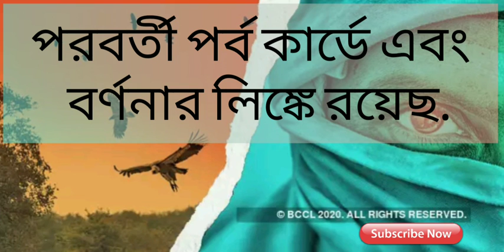শশশ… ঠগী বেহরাম আসছে..প্রথম পর্ব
সে দিন জঙ্গলের রাস্তা দিয়ে নবাবের কন্যাকে দাওয়া শরিফ থেকে লখনৌ পৌঁছে দেওয়ার কথা ছিল ওয়াজির সাহেবের। দায়িত্ব নিয়েছিলেন বিশ্বস্ত সিপাহী রহমত আলি, ছিল স্পেশাল সিকিউরিটি। সে জঙ্গলের ত্রাস ঠগী বেহরাম! এক টুকরো রুমালে শ্বাসরোধ করে মানুষ মারা যার কাছে জলভাত! সে রাতে শেহজাদি লখনৌ না ফেরায়, শুরু হল খোঁজ। জঙ্গলে ওয়াজির সাহেব, রহমতের পচা গলা দেহ তো মিলল, কিন্তু শেহজাদি জন্নত? তবে কি বেহরামের হাতে পড়লেন তিনি?

জয় সাহা
( শেয়ালের ডাক)

সার দিয়ে দাঁড়িয়ে থাকা বাদাবনটা একটা ঢিবির কাছে গিয়ে শেষ হয়ে গিয়েছে। সেখান থেকে পৃথিবীটাকে আড়াআড়ি ভাগ করে দিয়েছে দিগন্ত রেখা। আকাশে গনগনে রক্তের মতো সূর্যটাকে যেন গলা টিপে কেউ চেপে ধরার চেষ্টা করছে।

শুখা জঙ্গলের রাস্তায় ক্লান্ত সিপাহী আর লেঠেলদের ঝিমুনি ভাঙল দলবদ্ধ শেয়ালের হুঙ্কারে।

এক জন বলল -জনাব আপ দরওয়াজা বন্ধ কর লিজিয়ে… হাম কো আভি চলনা চাহিয়ে…

অন্য জনের উত্তর -আমার জন্য চিন্তা নয় রহমত। কিন্তু শেহজাদি-এ জন্নত বাকি পথটা কীভাবে পার হবেন, সেটাই আমাকে ভাবাচ্ছে।

রহমত বলে -চিন্তা করবেন না, সাঁঝ রাত্তির হওয়ার আগেই লখনউ আমরা পৌঁছে যাবো। এ রহমত কা জুবান হ্যায়….

ক্লান্ত বাহিনীকে প্রস্তুত হতে হাঁক পাড়ে রহমত।

রহমত তখন বৃদ্ধ ওয়াজির সাহেবকে সাবধানে পাল্কিতে তুলে তাঁর নমাজের জানামাজ গুছিয়ে নিচ্ছিল। ঝুপ করে একটা আওয়াজে কান খাড়া হয়ে উঠল রহমতের। এই জঙ্গলে ঝুপ করে অন্ধকার নামে, শুকনো গাছের মগডাল থেকে হঠাৎ নেমে আসতে পারে কোনও নেকড়ে বা বাঘ। তাই সব সময় রহমতকে চোখ-কান খোলা রাখতে হয়। সে পলকে ঘুরেই দেখতে পেল ইংরেজদের একজন পাইক লুটিয়ে পড়ে মাটিতে। আর পাশে, ওটা কে? কে ও ভাবে দাঁড়িয়ে? মাথার ধূসর ফেট্টি মুখটাকেও ঢেকে রেখেছে। কেবল ডুবতে থাকা রক্ত সুর্যের আলো, সেই দশাশয়ী চেহারার লোকটার খুনে চোখ আরও স্পষ্ট করে তুলছে। সেই দুটো চোখ, যেন জ্বলন্ত চুল্লির মতো তপ্ত। তাঁর পিঠে রাখা ঝোলা আর হাতে ধরা এক খণ্ড রুমাল দেখলে বোঝা দায়, যে ঘটনা কতখানি মারাত্মক!

বোধহয় পলকও ঠিক করে পড়েনি তখন। রহমত দেখতে পেল একে একে লুটিয়ে পড়ছে তাঁর বাহিনীর জাঁদরেল সব লেঠেল। ইংরেজ রেজিমেন্টের হাফ প্যান্ট পরা নেটিভ সিপাইদেরও কেউ আর অবশিষ্ট নেই। মাটিতে যেন পরে আছে নিশ্চিন্ত নিদ্রায়। এই ঘুম যে চিরতরের জন্য তা বুঝতে অসুবিধা হয় না।

রহমত দেখল সকলের হাতে একটা করে রুমাল। (শেয়ালের সমবেত ডাক)

শেয়াল? না… এবার রহমত দেখল, চিৎকারটার উৎস কোনও চারপেয়ে জন্তু নয়, বরং ওই মুখঢাকা, ছায়াগুলো এখ সাথে শেয়ালের ডাকে উল্লাস প্রকাশ করছে।

ক্যাপটেন হেক্সা- চিয়ার্স….উল্লাস…

ক্যাপটেন জেমস- ঠাট্টা করছো ক্যাপ্টেন হেক্সা?

হেক্সা -নেভার, নেভার মাই ফ্রেন্ড, বাট দ্যাট ব্রিলিয়ান্ট স্টার্ট টু দ্য স্টোরি ইজ সিম্পলি মাইন্ডব্লোয়িং!

জেমস - গল্প? হুম…

হেক্সা - তুমি আমাকে ভুল বুঝছ ক্যাপ্টেন জেমস… আই অ্যাম কিওরিওয়স অ্যাবাউট ইওর কেস হিস্ট্রি। আমার সত্যি বিশ্বাস হচ্ছে না, আজ আমি তোমার সঙ্গে বসে মদ্যপান করছি। তাও আবার দ্যাখো যখন ওই ক্রিয়েচারটা আমাদের হাতের মুঠোয়, ভোরের আলোটা ফোটাটুকু বাকি…তারপর ওটাকে ফাঁসির কাঠে ঝুলিয়ে ওর ছটফটানোটা উপভোগ করবো… আই অ্যাম ভেরি সরি.. ক্যাপ্টেন… তুমি বললে না রহমতের তারপর কী হল?

গোধূলীর সূর্যটা তখন শেষ বারের জন্য জঙ্গলের দিগন্ত রেখার কাছে হাবুডুবু খাচ্ছে। লালচে আবহাওয়াটা ধীরে ধীরে কেমন অন্ধকারের দিকে ঢুলে পড়ছিল। রহমত দেখল ওই লোকগুলোর সর্দার, এগিয়ে আসছে। রহমতও চার পুরুষের সিপাহী। গায়ে পশুর মতো জোর। কিন্তু নিমেশে যা ঘটে গেল, তা কেমন অবশ করে দিচ্ছিল তাকে। এ বার কি সেই টার্গেট? রহমত ভালো করে বুঝতে পারছিল, প্রথম আঘাত তাকেই হানতে হবে, দানবটার গলা টিপে না ধরলে…কিন্তু এ কী, সে দিন রহমতের হাত উঠল না… উল্টে সে দেখল একটা রুমালের মতো খণ্ডবস্ত্র তাঁকে আষ্টেপৃষ্ঠে এমন ভাবে ঘিরে ধরেছে যে আর কিছু করার নেই। কণ্ঠিটাকে যেন ঠেলে শ্বাসনালীর মধ্যে চেপে দিচ্ছে সেই রুমাল। শ্বাস বন্ধ হয়ে আসছে রহমতের।

নিজেকে শেষবারের জন্য বাঁচাতে ওই সামনের লোকটার হাঁটুতে একটা জোরে লাথি কষালো রহমত। তাতে দশাশয়ী ওই শয়তান কাত হয়ে পড়ল। কিন্তু ওই যে বলে ওস্তাদের মার শেষ বেলায়… অদ্ভুত এক হাতের কারসাজিতে রহমতের গলায় ধরা ফাঁসটায় টান দিল সে। চোখ বিস্ফারিত হওয়ার আগে, একটা খট করে শব্দ শুনতে পেয়েছিল রহমত।

ক্যাপ্টেন হেক্সা— অ্যান্ড দেন? দ্যাট ওল্ড ওয়াজির আর তাঁর শেহজাদির কী হল?

ক্যাপ্টেন জেমস- সেটাই তো সব কিছুর শুরু ক্যাপ্টেন হেক্সা।

সে দিন জঙ্গলের ওই রাস্তা দিয়ে নবাবের কন্যাকে দাওয়া শরিফ থেকে লখনউ পৌঁছে দেওয়ার কথা ছিল ওয়াজির সাহেবের। দাওয়াতে তখন কলেরার ছোবল। সেই থেকে বাঁচতে ওয়াজির সাহেবকে নবাব দায়িত্ব দিলেন কন্যাকে ঠিক ভাবে লখনউ শহরে নিয়ে আসার। নিজের সবথেকে বিশ্বস্ত সিপাহী রহমত আলিকে হুকুম দিয়েছিলেন বিপদে ভরা সেই রাস্তা পাহারার জন্য। কোম্পানিও নবাবকে খুশি করতে নিজের ফোর্স থেকে স্পেশাল সিকিউরিটির অ্যারেঞ্জ করে। কিন্তু যাত্রার দিন সকালে বাহিনীর জনা সাতেক সিপাহী-লেঠেলদের মধ্যে কলেরার চিহ্ন দেখা দেওয়ায় তাঁদের আলাদা করার কাজে আর নতুন লোক জোগার করতে গিয়ে বেলা অনেক গড়িয়ে গিয়েছিল। এমনিতে দাওয়া শরিফ থেকে লখনউয়ের পথ ছিল মাত্র সাত ঘণ্টার হাঁটা পথ। কিন্তু রাস্তা ছিল ভয়ানক। ভয়ানক মানে…

হেক্সা -আই আন্ডারস্ট্যান্ড ক্যাপ্টেন। দ্য ব্লাডি ঠগী-স।